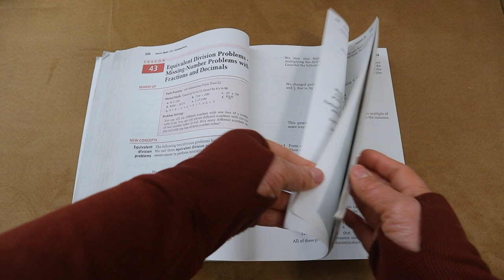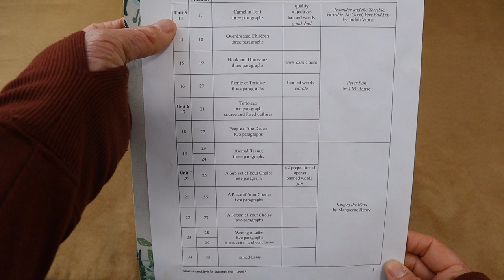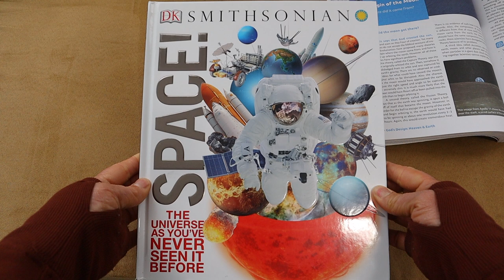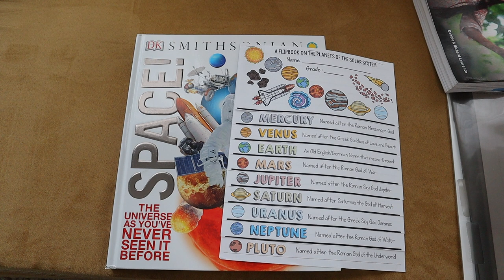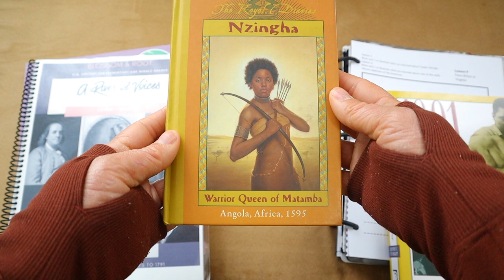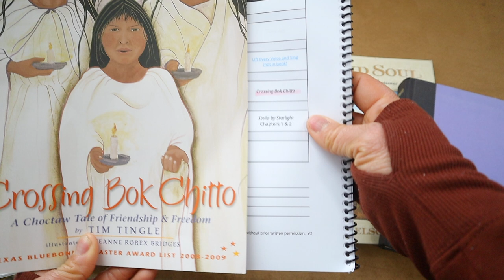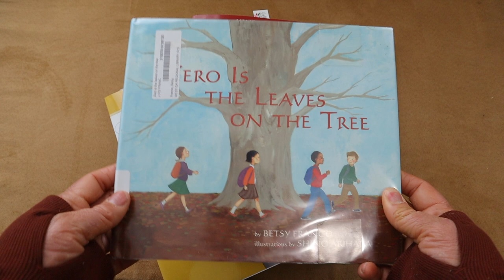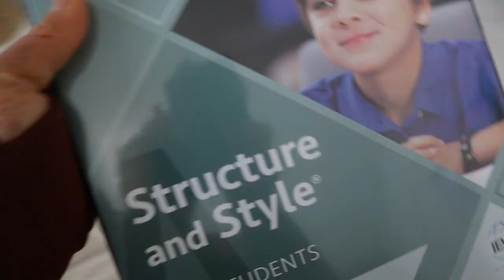HOMESCHOOL PLAN AND PREP FOR THE NEW YEAR/// HOW I PLAN MY HOMESCHOOL WEEK FOR MULTIPLE KIDS.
Today, I am going to take you all along with me as I plan my upcoming homeschool week. I love using Sundays to plan for my upcoming homeschool  week so our days can be smooth.

My Planner:
SchoolNest Homeschool Planner
School Nest Minimalist Planner